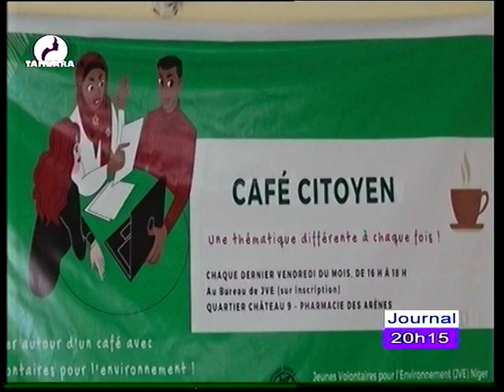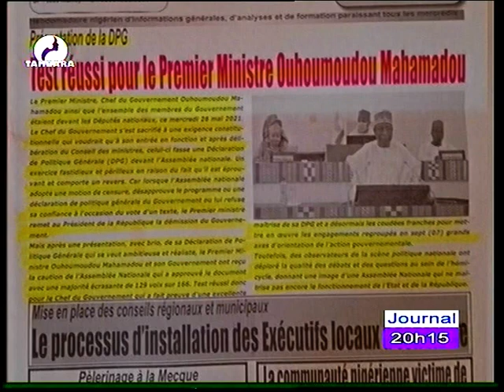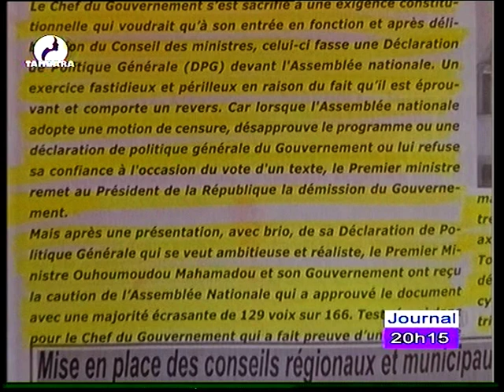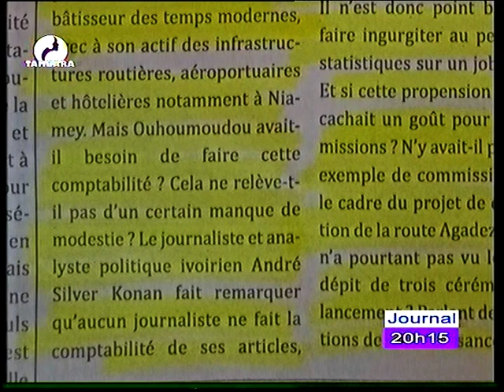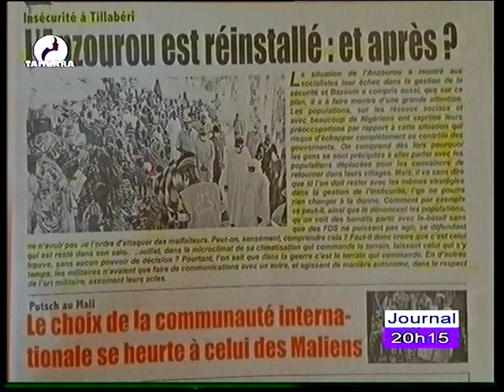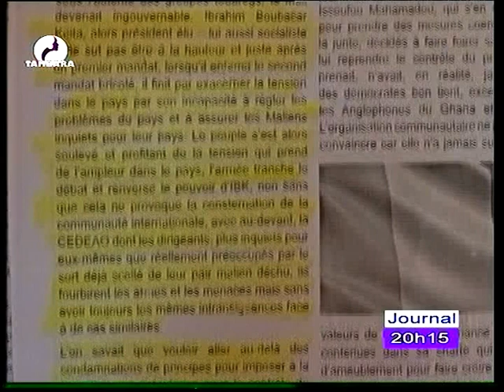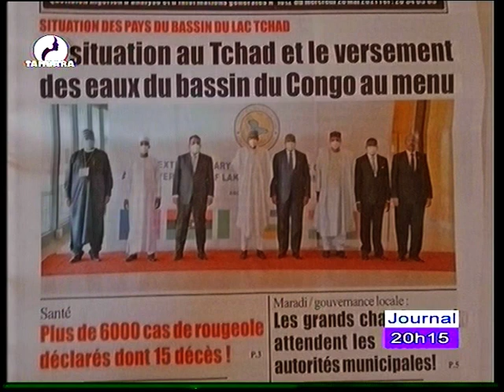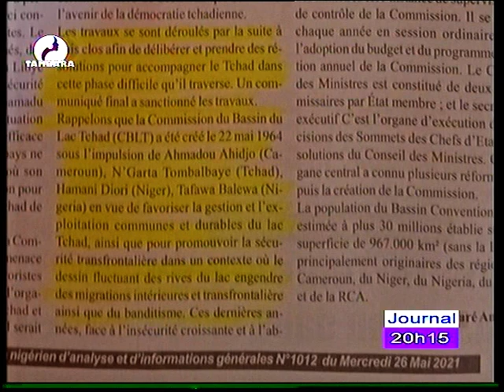RETRO ACTUALITE du 30 Mai 2021 sur la télévision TAMBARA, le miroir de la femme Niamey Niger